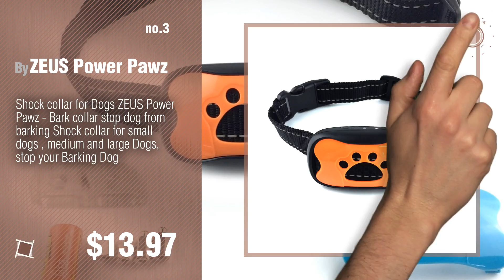Dog Collars To Stop Barking // Top 10 Most Popular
+ New! 2019 Black Friday / Cyber Monday Dogs Bark Collars Deals and Updates.

Black Friday / Cyber Monday No Shock Dog Training Collar, Mindsinglong Humane Anti Bark Collar for Small Medium Big by Mindsinglong

Black Friday / Cyber Monday No Bark Collar S / M / L , No Shock Vibration & Sound Humane Training Device , Control by DigyDog

Black Friday / Cyber Monday Shock collar for Dogs ZEUS Power Pawz - Bark collar stop dog from barking Shock collar for by ZEUS Power Pawz

Black Friday / Cyber Monday NO SHOCK Anti Bark Collar Stop Barking in Minutes with Pet Pride's Bark Collar for Small, by PET-PRIDE

Black Friday / Cyber Monday Openuye Sonic Dog Bark Control Devices Outdoor Super Ultrasonic Anti Dog Bark Controller, by Openuye

Black Friday / Cyber Monday Anti-Bark Spray Collar,Pet Training Intelligent Bark-distinguishing Mist-spray by AIPET

Black Friday / Cyber Monday Dog Bark Collar Upgrade 2018 - Humane Anti Bark Training Collar - Vibration No Shock by DogRook